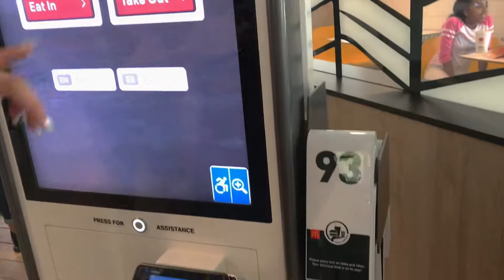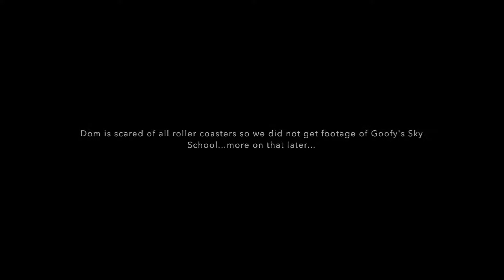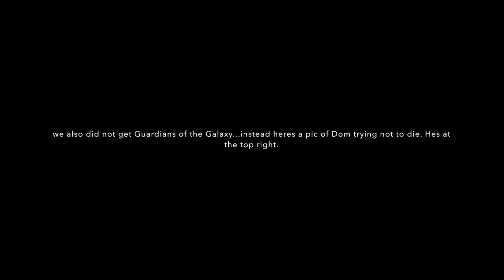WALKING DISNEYLAND | Guardians of the Galaxy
Hey guys!

We decided to take an evening trip to Disneyland to ride Guardians of the Galaxy ride and walk around, so we decided to take you with us! My niece joined us as well - we walked around and got a beer (or two), drew some pics, and rode some rides - we had a great time!!